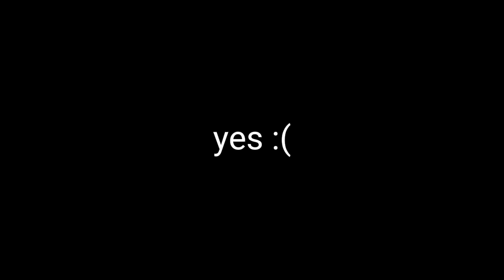Reacting to castle games